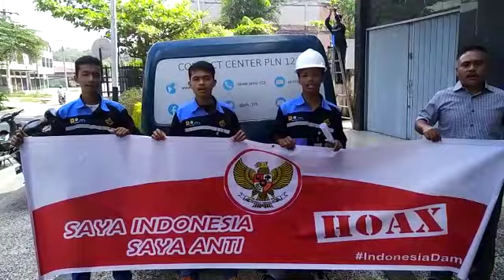Deklarasi Anti Hoax Pegawai PT. GMTR Jl. Tanjung Datul Kel. Tj.Rhu Kec. Limapuluh Pekanbaru